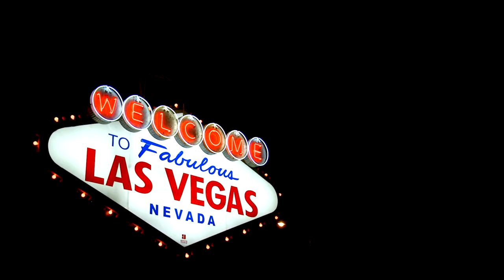"Inside Track With Gerry Borreggine" | Selling Sleep Accessories With Dave Perry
Are you making the most of selling sleep accessories?
Gerry Borreggine discusses with David Perry from Sleep Savvy
the increasing importance of sleep accessories and how to sell
more of it in the latest episode of Inside Track.